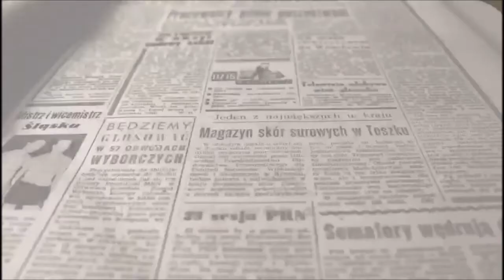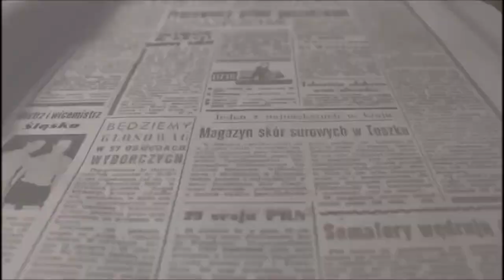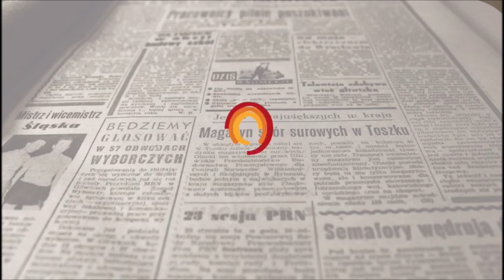Jornada Solidaria de AMIF